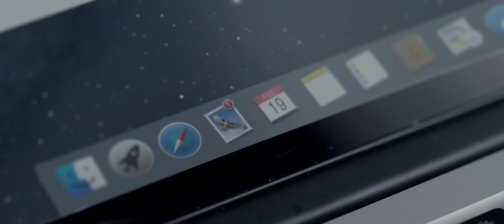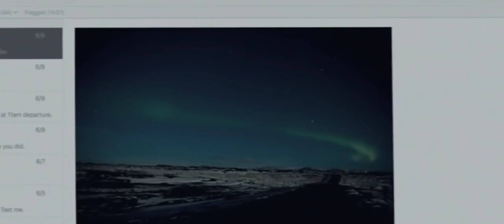Lorde - A World Alone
Song: Lorde - A World Alone
Movie: Bokeh (2017)